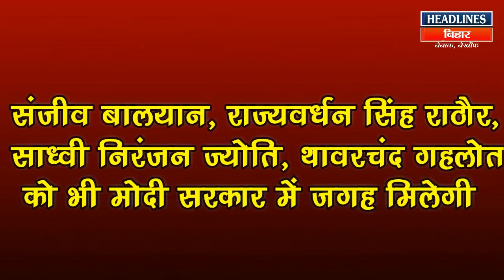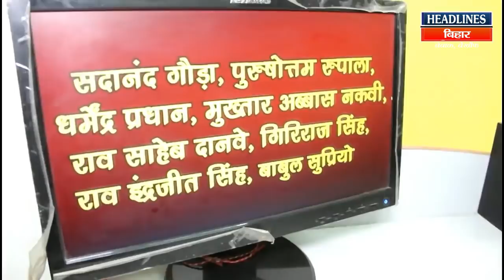ये है वो मन्त्री जो मोदी के साथ लेंगे शपथ | Headlines Bihar